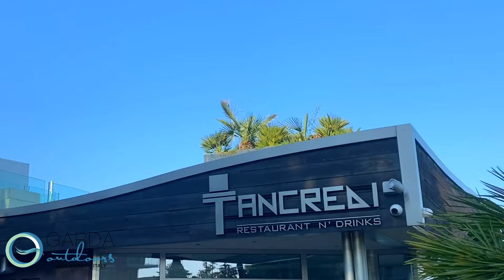Ristorante Tancredi a Sirmione, dove il cibo diventa arte.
Il connubio perfetto per una giornata speciale sul Lago di Garda: farsi coccolare pieds dans l’eau dalla cucina creativa del Maestro Chef Roberto Stefani e passeggiare per la bella cittadina di Sirmione.